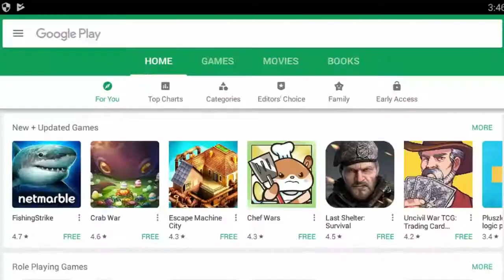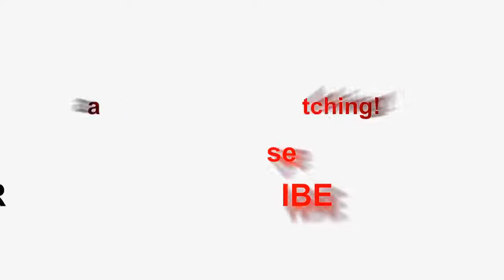Infinite Defense Gameplay HD ||Infinite Defense Moba || Infinite Tower Defense Walkthrough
Infinite Defense TD is a First/Third person Tower Defense game. You can choose to control your towers from above or you can get down to eye level with your enemies and personally shoot at them with cannon balls, arrows, fireballs and much more.. Everyone likes shooting at people with cannon balls, right? You'll never completely fend off your enemies, that would be rather finite, so instead the enemy will keep sending more units at you until you're defeated. But you can do your best to get as far as you can to prove your worth!